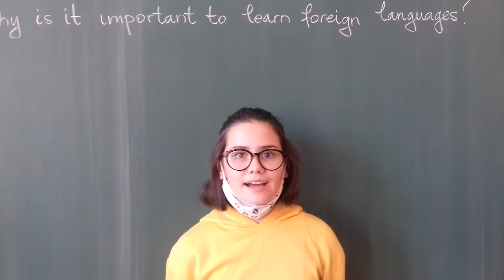European Day of Languages 2020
7th grade pupils speak in different languages